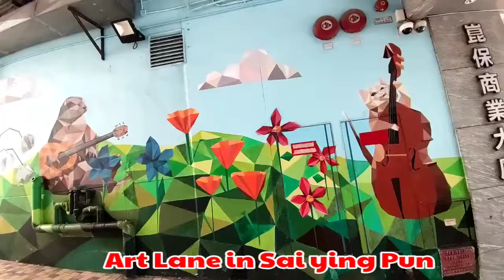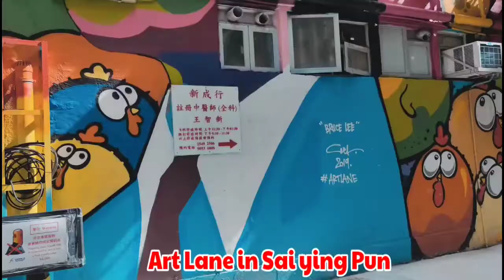🛑 Art Lane In Sai ying Pun Hongkong // Jennifer DN